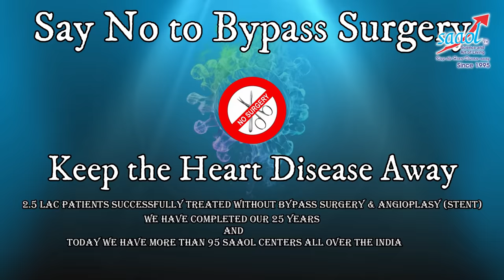Soybeans - How Healthy it is? | By Dr. Bimal Chhajer | Saaol